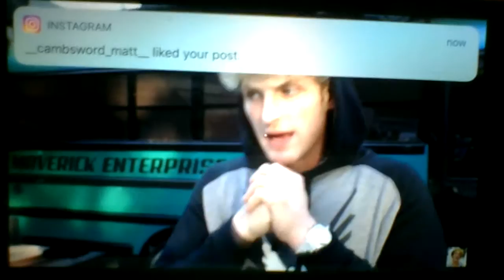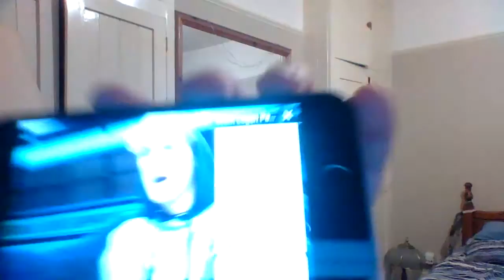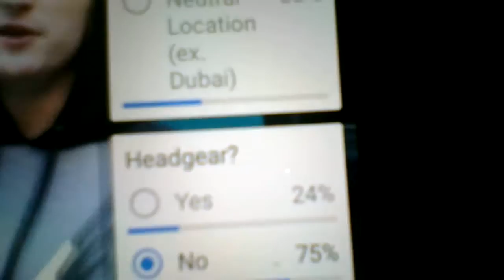WIN 20180307 18 24 14 Pro